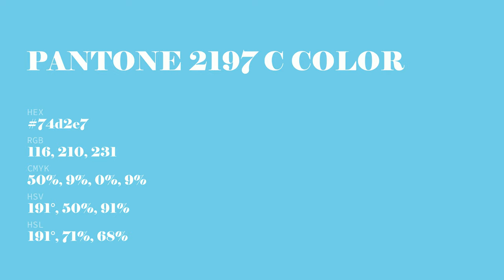color 74d2e7 hex color - Blue color - Warm color 74d2e7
What color is ? 74d2e7 hex color - Blue color - Warm color 74d2e7

Hex 74d2e7 Color Code is also known as color.